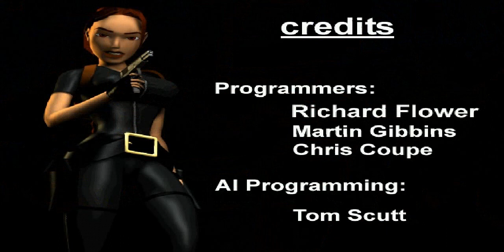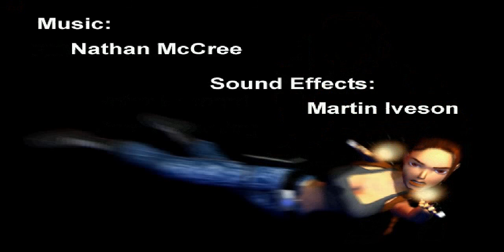Tomb Raider 3 Final Battle and My Stats (No Health packs used) .mp4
This shows that it is possible to get through TR3 without using health packs. I didn't bother with secrets on this run. This was done on the PC Version of the game.